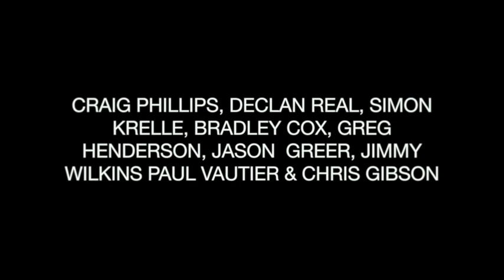Trackable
Some great footage accumulated over the cooler months of 2014 condensed into a short video. Been a tonne of fun and look forward to doing it all again soon.